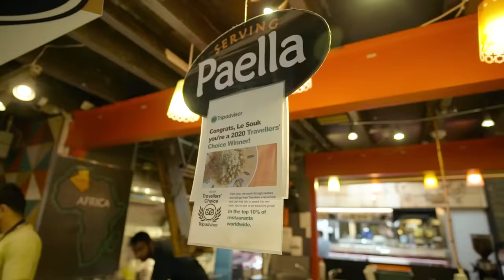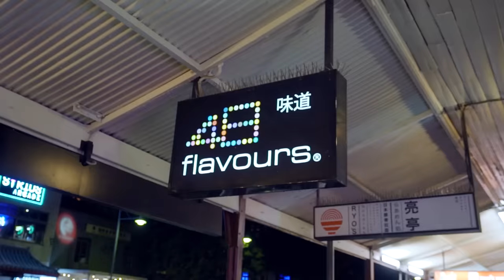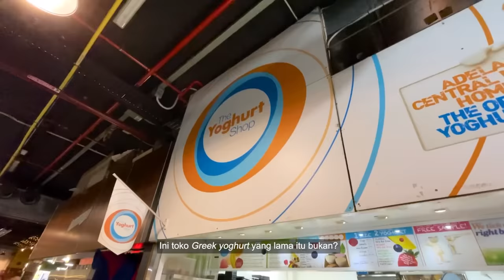Seperti Inilah Pasar di Australia